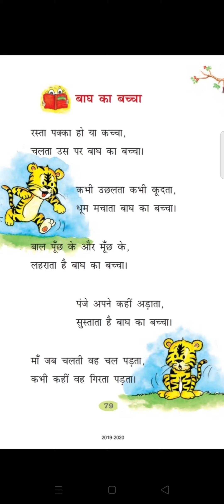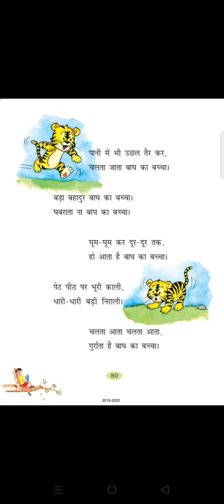बाघ का बच्चा कविता कक्षा 2 रिमझिम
इस विडिओ मे बाघ का बच्चा कविता कक्षा   2 रिमझिम को गाया गया है ताकि बच्चे इसे याद कर सके |